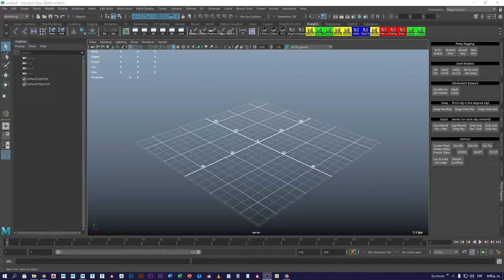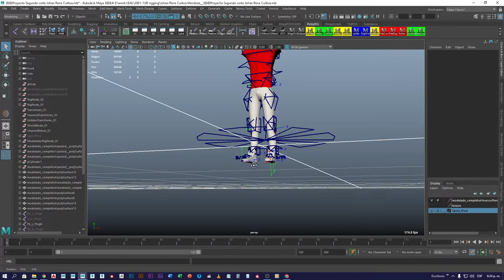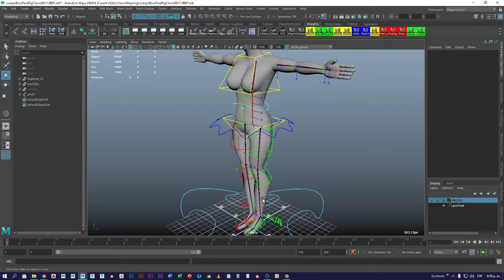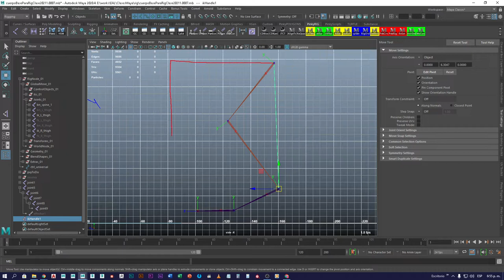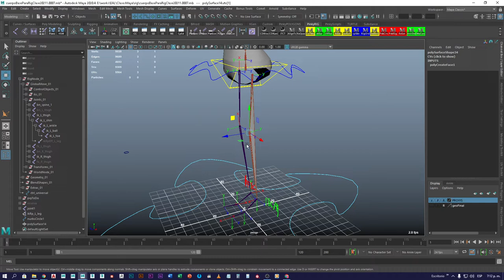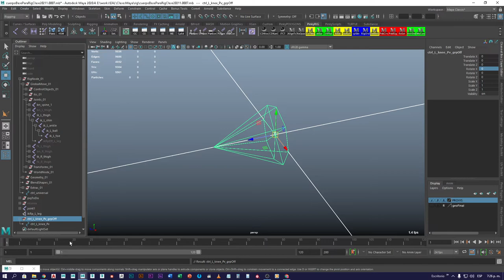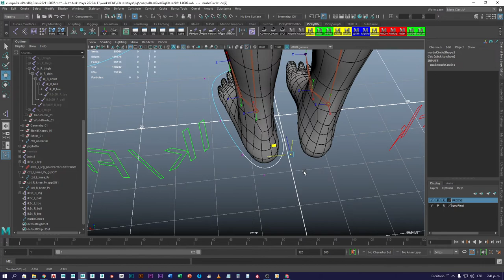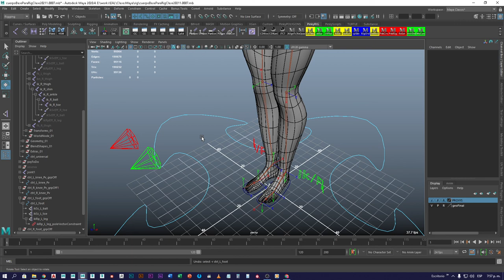0202a rig 2 6 clase 7 abril 2021 1